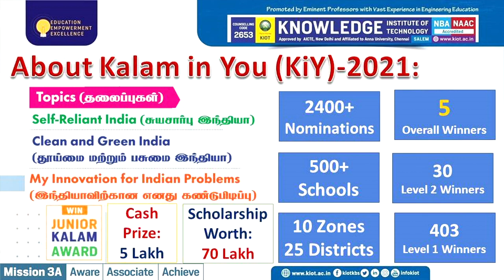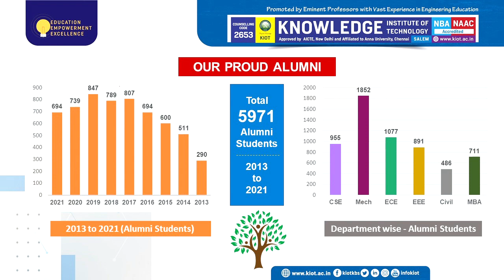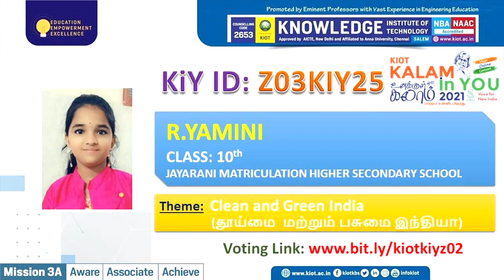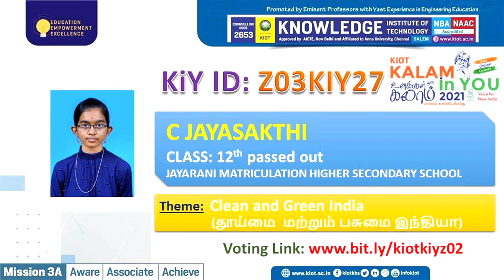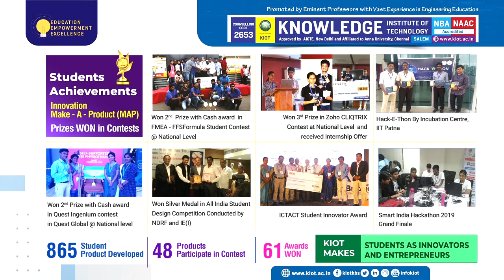Kalam in You 2021 I Online Speech Contest I ZONE 03-PART 04 I Level 2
Kalam in You 2021 I ZONE 03-PART 04 I Level 2